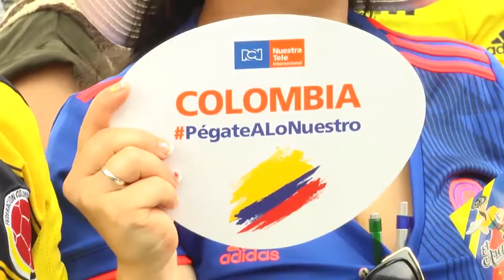Hernán Orjuela celebró con los colombianos en Washington y NY